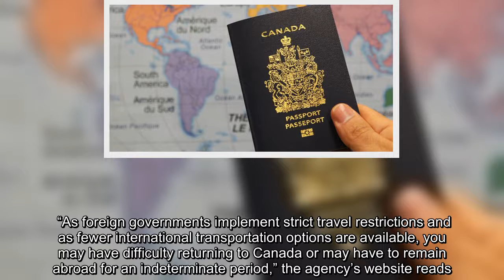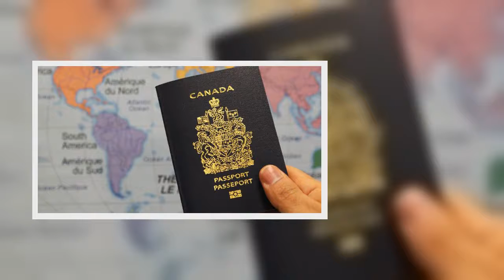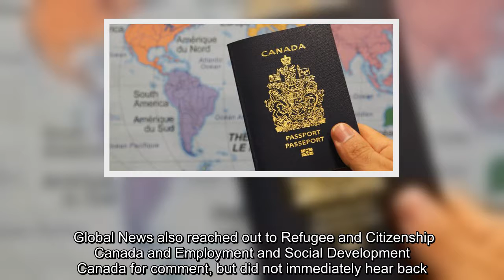✅ The tweet comes despite guidance from Travel Canada which has for months been advising Canadians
✅  The tweet comes despite guidance from Travel Canada which has for months been advising Canadians to "avoid all non-essential travel" outside of the country as the coronavirus pandemic continues.